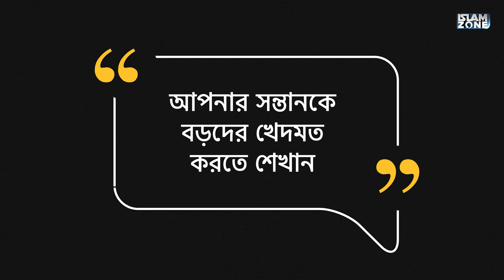3 প্যারেন্টিং রুলস | Ahmed Junaid